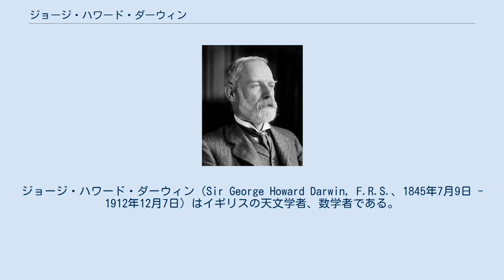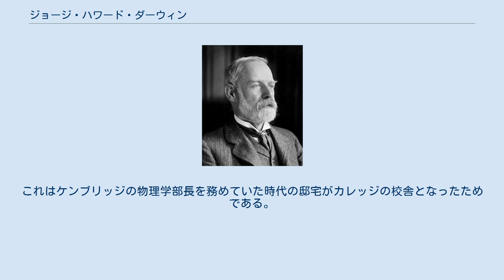ジョージ・ハワード・ダーウィン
ダーウィン＝ウェッジウッド家
ジョージ・ハワード・ダーウィン（Sir George Howard Darwin, F.R.S.、1845年7月9日 - 1912年12月7日）はイギリスの天文学者、数学者である。
チャールズ・ダーウィンの2番目の息子である。
 ケンブリッジ大学のチャールズ・プリチャードのもとで学んだあと、トリニティカレッジに移りエドワード・ラウスの指導を受けた。
1868年に数学で優れた成績をおさめて卒業した。
その後大学の研究員の地位を得た。
1872年に弁護士資格を得たが、天文学の分野に戻った。
1879年に王立協会フェローに選出され、1883年にケンブリッジ大学のトーマス・プルームを記念して設けられた天文学と数学的哲学を担当するプルミアン教授職の職についた。
これはケンブリッジ大学における天文学の最も重要な二つの教授職のひとつである。
1891年にベーカリアン・メダル、1884年にロイヤル・メダル、1892年に王立天文学会ゴールドメダルを受賞し、1899年には王立天文学会の会長に選任されている。
1911年にはコプリ・メダルを受賞した。
 彼は潮汐論、天体形状論、三体問題の周期軌道計算などの分野で多くの業績を残している。
1898年の著書『潮汐論』では、月の起源に関して、月は太陽による共鳴潮汐のため地球から分離生成し、自転周期と公転周期が同一となったと主張した。
 1964年にケンブリッジ大学に彼の名を冠したカレッジ（ダーウィン・カレッジ）が新設された。
これはケンブリッジの物理学部長を務めていた時代の邸宅がカレッジの校舎となったためである。
 フィラデルフィア出身のマルタ（モード）・デュ・ピュイと結婚し、2人の息子と2人の娘に恵まれた。